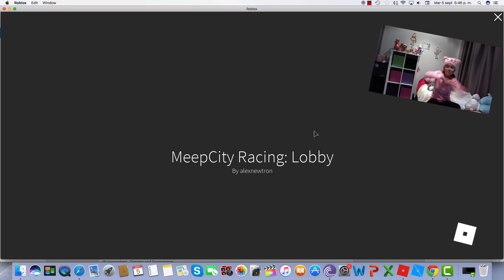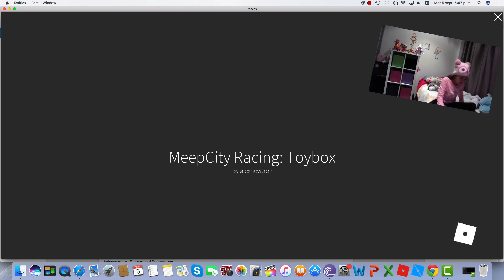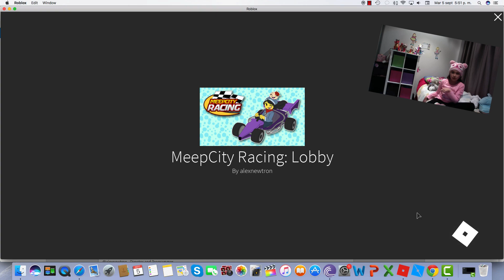Meep City Racing (Spanish Version)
Gaming Roblox